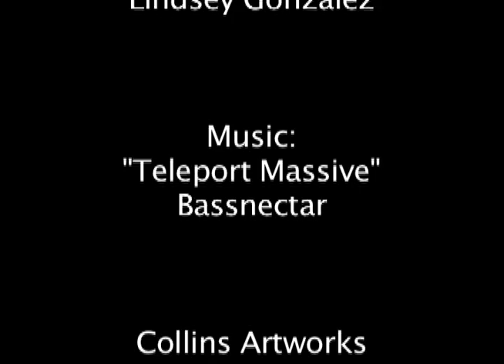Lonely Day by Matthew Collins Ritter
An animated paper cartoon made during art camp summer 2011